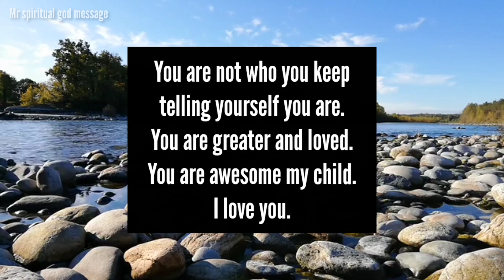God's Message Today: A Guide to Living a Meaningful Life "- Gods Message Today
@Mr Spiritual God Message

1. God message for me today
2. God message for me
3. God message
4. God's message
5. God message for you
6. Message from god
7. God blessings message
8.Gods message for me today
9.God message for you today
10. Gods Message Today
11. Gods message today
12. gods message today
13. God message today
14. God message for you today
15. Prophetic word
16. Gods message for you today

◼️This Video Is originally created by me (Owner Of Mr Spiritual God Message)